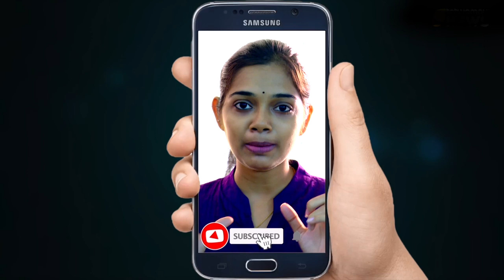2016ല്‍ കാണാതായ വ്യോമസേനയുടെ എ എൻ 32 വിമാനവും 29 സൈനികരും എവിടെ?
പതിമൂന്നു പ്രതിരോധസേന അംഗങ്ങളുമായി പറന്നുയര്‍ന്ന ഇന്ത്യൻ വ്യോമസേനയുടെ എ എൻ 32 വിമാനം അരുണാചൽ പ്രദേശിൽ തകർന്ന് വീണത് ഈ കഴിഞ്ഞ ജൂൺ 3 നാണ്.അപകടത്തിൽ യാത്രക്കാരെല്ലാം കൊല്ലപ്പെടുകയും വിമാനത്തിന്റെ അവശിഷ്ടം ദിവസങ്ങൾക്ക് ശേഷം ലഭിക്കുകയും ചെയ്തതു .എന്നാൽ വര്‍ഷങ്ങള്ഡക്ക് മുൻപേ ചെന്നൈയില്ഡ നിന്നു പറന്നുയർന്ന ശേഷം അപ്രത്യക്ഷമായ മറ്റൊരു എ എൻ 32 വിമാനത്തിന്റെ തിരോധാനം ഇന്നും ദുരൂഹമായി  തുടരുന്നു.